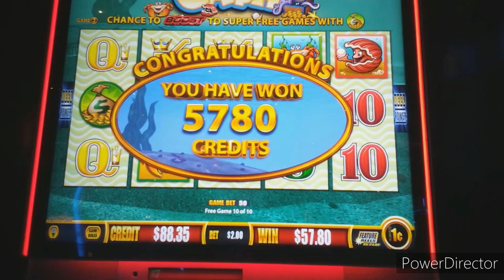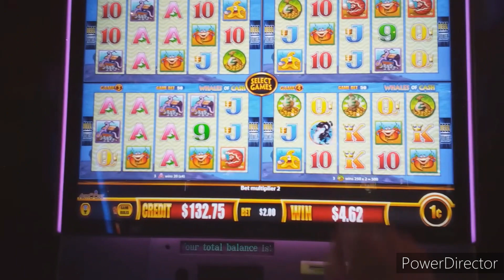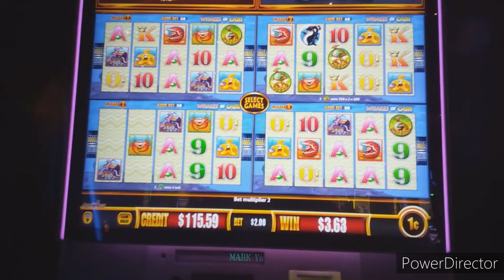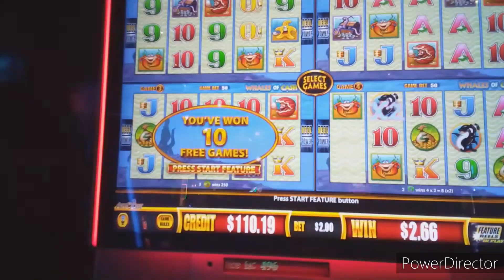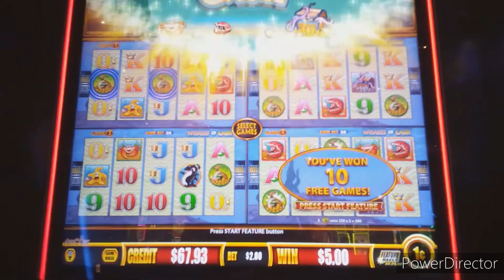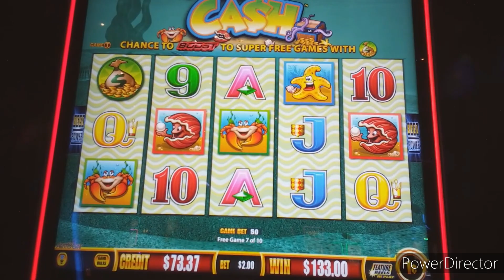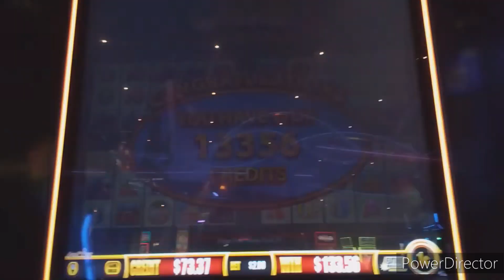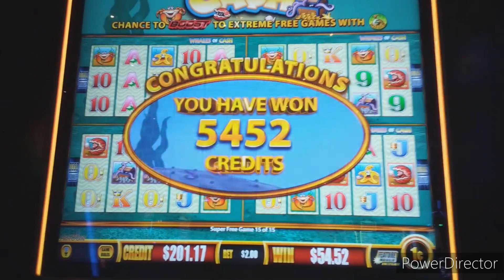$100 RUN ON WHALES OF CASH WONDER 4 BOOST 1c SLOT * BONUSES, SUPER GAMES, X4X4 * BIG WINS!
Persistence paid off! I slogged through a bunch of terrible bonuses to finally get a great hit on WhalesOfCash Wonder4Boost -- recorded at NewYorkNewYork in Las Vegas.